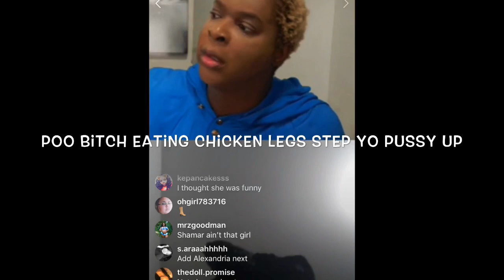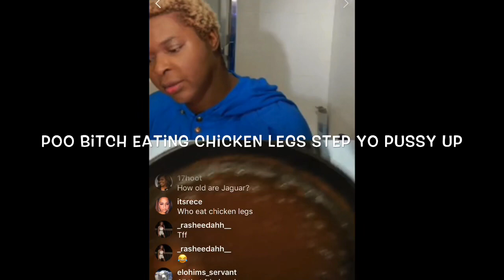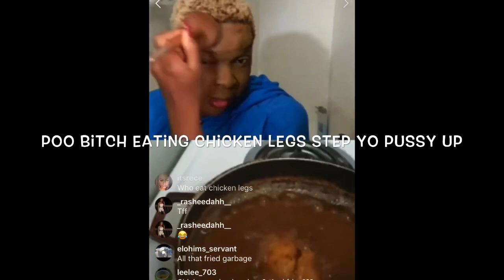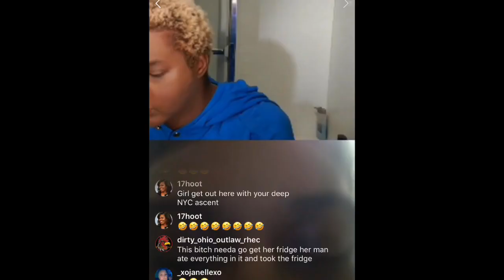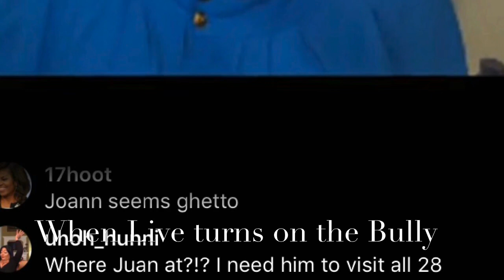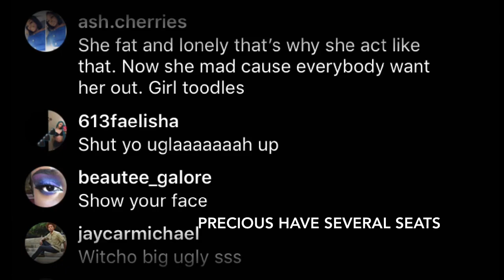ON MUTHA JAGUAR LIVE A FAN GETS DRAGGED 👏🏼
When a regular fan of jaguar_Evermoore that recently appeared on TS Madison show. Her fan finally decide to partially show her face she is also known as roasting/Bullying people. when she goes live Everyone see’s how ugly she is inside and out. the poor thing was on live burning chicken drumsticks 🍗 the poorest piece of chicken a person can cook mutha Jaguar & The Evermoore’s dragged Joann. she makes excuses for not cooking chicken wings 😂 THOSE pots and pans hope she got some new ones for Christmas 😂 Damn couldn’t get over those raccoon eyes 👀 she comes on jaguar lives Every Day never asked for make up tips for self improvement & that damn horrible body built like sponge bob. She has the audacity to talk about a disabled young man named shamar which isn’t cool stop Bullying. In 2020 I hope this girl humble herself it apparent she has no friends constantly stays on live all day just being mean to everyone for no reason. Now all the people she thought was riding for her was laughing at her. Joker Jaguar_Evermoore IG